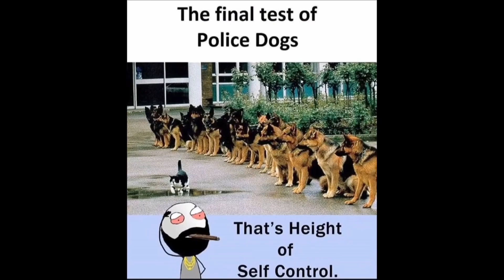funny memes 20